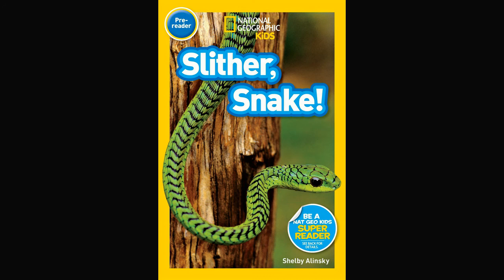1.8 Duranno Library Slither Snake